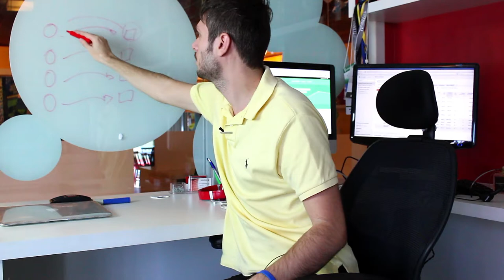Use o Remarketing de forma Eficiente - Curta Dica #1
Descubra como usar o Remarketing do Google e Facebook de forma eficiente em seu negócio para alcançar mais LEADS e VENDAS com o menor custo possível.